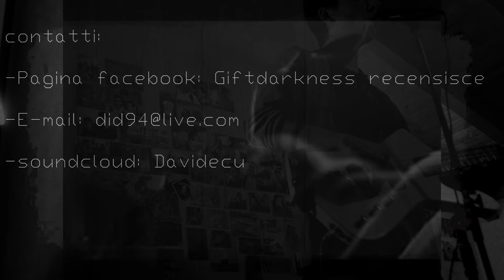Introduzione al canale